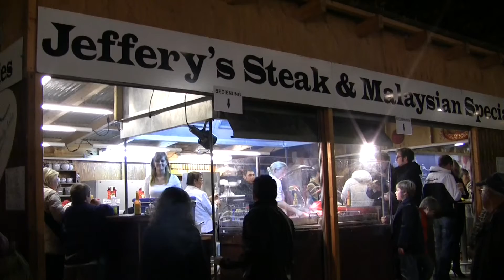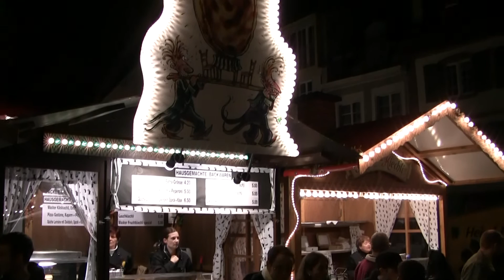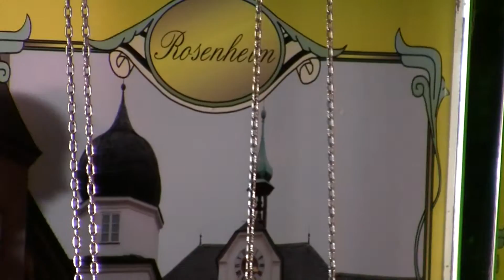Herbstmesse Basel 27 Okt 2008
In 16 Tagen bevölkern jeweils knapp eine Million Menschen den Messe-, Barfüsser-, Münster- und Petersplatz, die Rosentalanlage sowie das Kasernenareal. Neben den zahlreichen Fahrgeschäften gibt es eine Vielzahl an Buden mit kulinarischen Angeboten und Süssigkeiten. Der Krämermarkt (Häfelimärt) auf dem festlich geschmückten Petersplatz dauert zwei Tage länger. Während diesem Fest werden besondere Basler Süssigkeiten verkauft, die Mässmoggen.Die Tradition dieses Jahrmarktes reicht bis ins Mittelalter zurück.